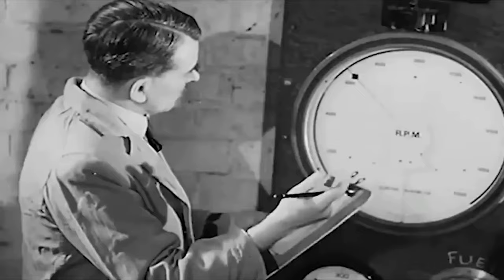De Havilland Vampire, The Best Aircraft Ever...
For those that want to support the creator and help grow this community

This is a documentary to tell you all the information you need about the de Havilland vampire aircraft